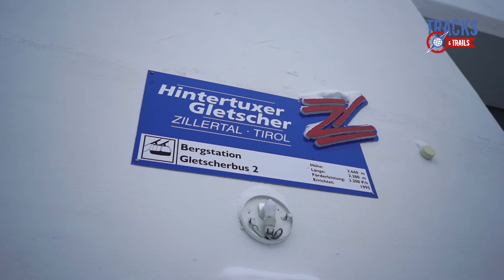SkiReviews 2016. Vrouwen/HEAD Super Joy